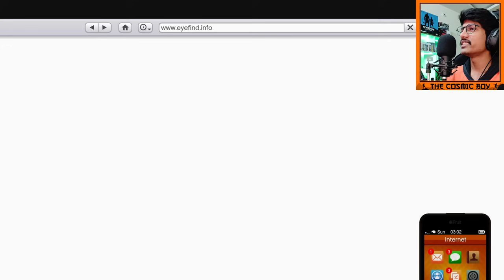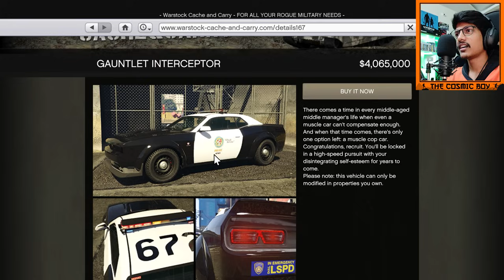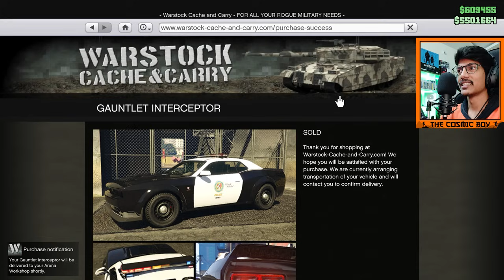GTA 6 Police Car In GTA 5 | GTA 5 In Telugu | THE COSMIC BOY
GTA 6 Police Car In GTA 5

PC Specs :
Monitor - MSI Optix MAG274QRF-QD 2k 165hz
Graphic Card - ASUS Rog Strix Geforce RTX 4090 OC Edition
Motherboard - ASUS ROG STRIX Z790-H Wifi6
RAM - Trident Z RGB 6000 CL30 (32+32=64GB)
Power Supply - ROG Thor 1200W Platinum II
SSD - 4TB (2+2)
HDD - 4TB
Liquid Cooler - ROG RYUJIN III 360
Case - ASUS ROG Hyperion GR701 Full-Tower

My Gear :
Keyboard : Logitech G213 Prodigy USB Gaming Keyboard
Mouse : Logitech G502 X Wired
Headset : Hyperx Cloud III
Chair : Green Soul Monster Ultimate (GS-734US)